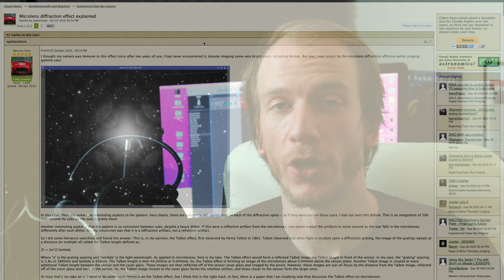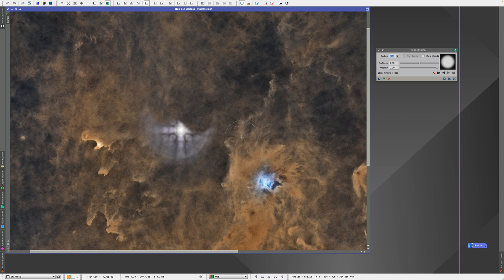Removing Microlens Diffraction Artifacts in PixInsight Using CloneStamp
Here is a rough but easy way to remove most artifacts, including microlens diffractions in PixInsight. Can also be done using Photoshop if you prefer PS over PI.